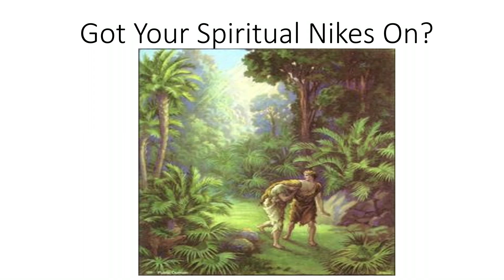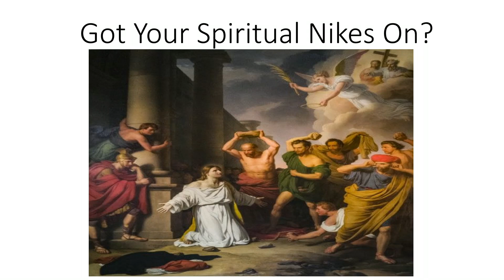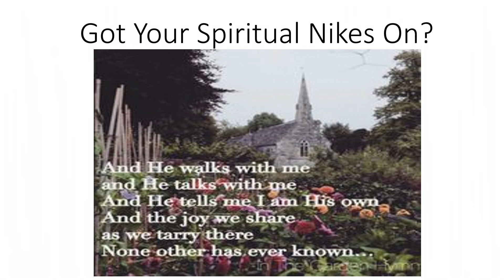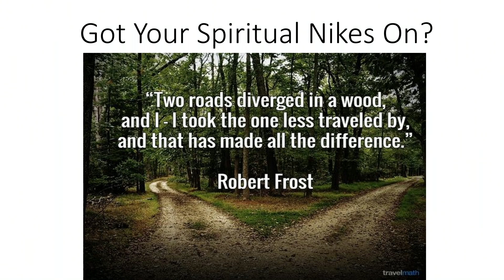"Ready to Put on Your Spiritual Nikes?" by Chris Daley